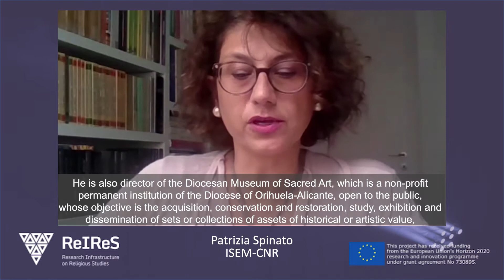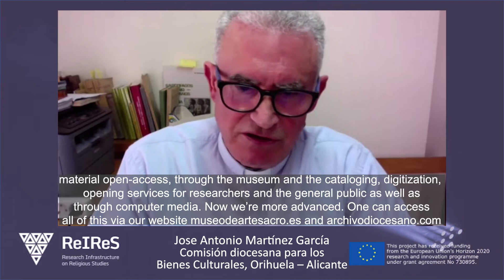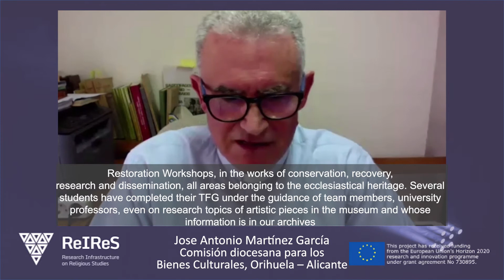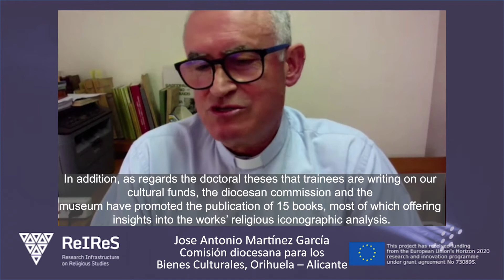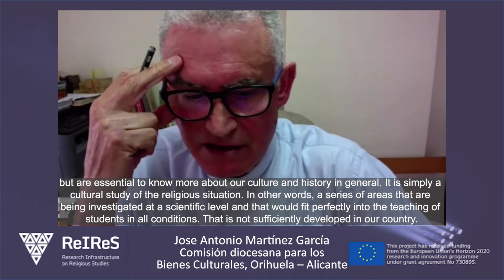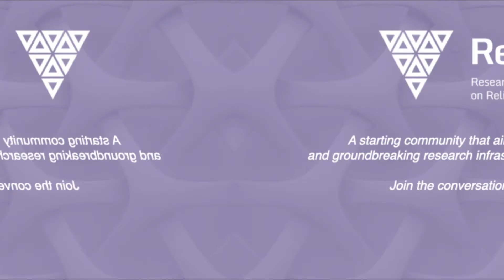ReIReS​ - ReIReS meets European Cultural Agencies - José Antonio Martínez García, Museo Dicocesano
In the context of ReIReS activities Giovanni Sini, Patrizia Spinato and Marcello Verga (ISEM-CNR and UniFi) filmed eight video interviews, aiming to investigate and better understand the current cultural policies regarding religious studies as practiced by some of the main European cultural agencies and stakeholders (museums, academies, libraries, publishing houses, etc.).
Great attention was paid to the presence or absence of religious studies in the institutions policies; their way of dealing with religious subjects and issues; activities and research projects
foreseen within religious sciences; and their opinion about the relationship among religious studies, European values, citizenship and modernity.

- Rvd D. José Antonio Martínez García, director of Diocesan Museum de Arte Sacro, Diócesis de Orihuela-Alicante;